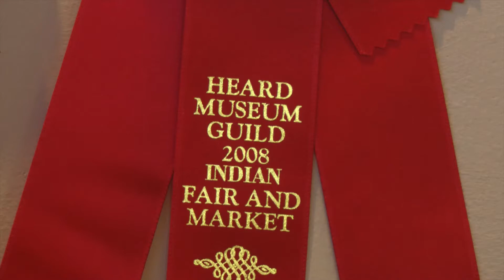2013 SAR Dubin Fellow: Glenda McKay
Glenda McKay is Ingalik-Athabascan and was born in Anchorage, Alaska.  She was taught the skills she uses in doll making at an early age by her mother, grandmother, and aunts. Knowing how to embroider and bead; trap, snare, and tan hides; and gather fruit, roots, bark, and plants has served her well. McKay has a much-earned reputation for personally gathering all the materials for her creations and she is known for her intricate attention to detail. While at SAR, she used traditional materials to create a doll scene called "Basket Maker," which is featured in this video.  McKay was the 2013 Ronald and Susan Dubin Native Artist Fellow at the School for Advanced Research.

Video by John Sadd